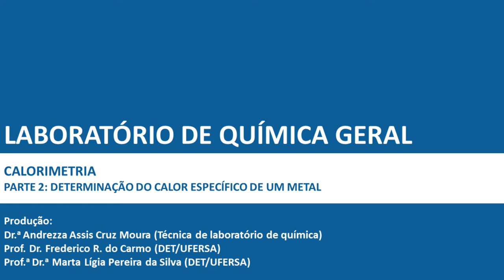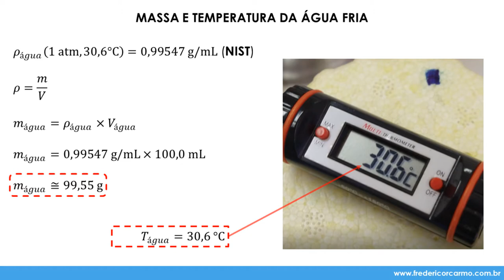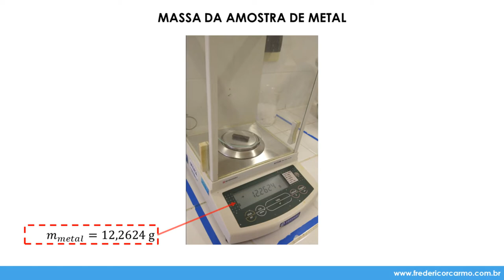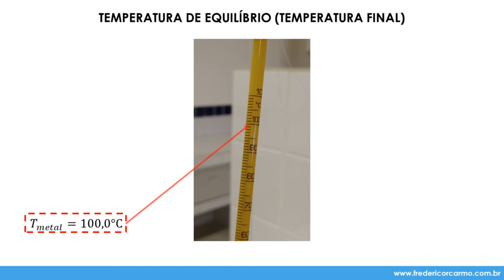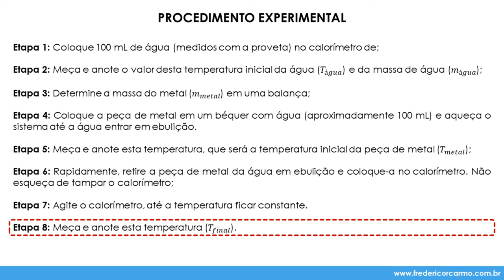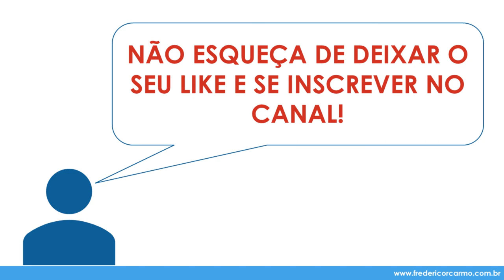[LQG - Prática 10, pt. 2] Determinação do calor específico de um metal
Disciplina: Laboratório de Química Geral (MET1833)
Prática 10: Calorimetria
Parte 2: Determinação do calor específico de um metal